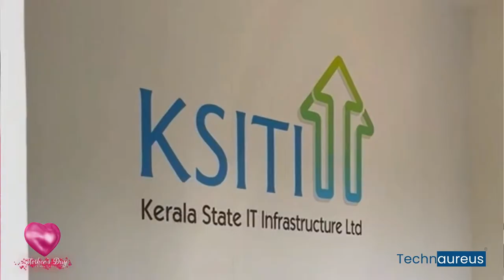Mother's Day celebrations at Technaureus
This Mother's Day was truly special for the Technaureus team. Technaureus Info Solutions Pvt. Ltd., a leading IT company based in Cyberpark, took the occasion to present a thoughtful gift to its employees. On Monday, the employees arrived at the office to find a framed picture of themselves with their mothers. A sweet treat was also distributed to all employees at Cyberpark to celebrate the day. Technaureus CEO Jasad Moozhiyan believes that employees are a company's most precious asset and should be treated accordingly. Kudos, Team Technaureus!